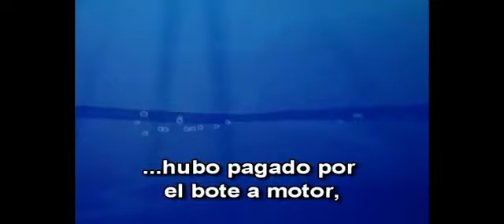LOS CUENTOS DEL TÍO LEÓN - Cap 13_NUNCA TE ALEJES DE TU SENDERO..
Radio Sai, en colaboración con Deportes Saller de Alemania ofrece esta nueva serie de dibujos animados orientados a los valores humanos como una ofrenda especial más hasta el gran Cumpleaños Nº 90 de nuestro Bienamado Bhagaván.
Sathya Sai Baba Videos no podía estar ausente en la enseñanza de Valores Humanos para nuestros niños.